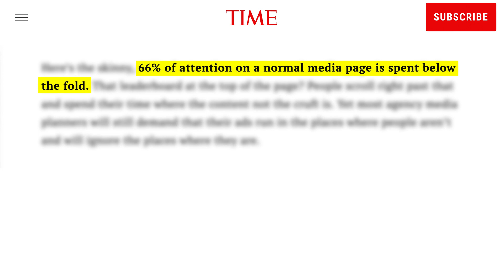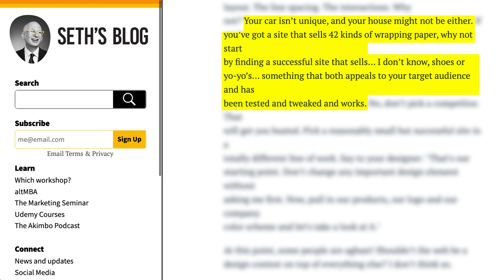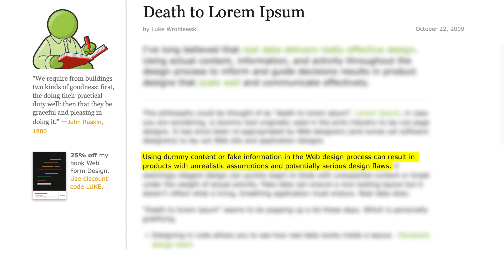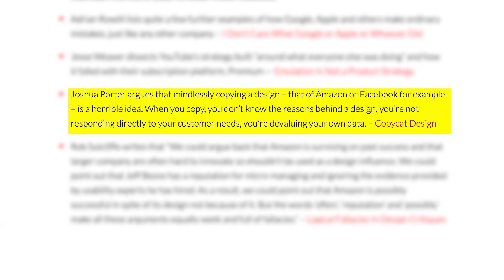Debunking 5 Web Design Myths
In this video, I talk about 5 web design myths that are debunked on the website uxmyths.com.

to read all 34 myths on user experience.

Timestamps
0:00 Intro
1:03 Myth 1: People don't scroll
3:13 Myth 2: Your design has to be original
5:23 Myth 3: You don't need content to design a website
7:54 Myth 4: Success happens overnight
9:24 Myth 5: If it works for Amazon, it will work for you